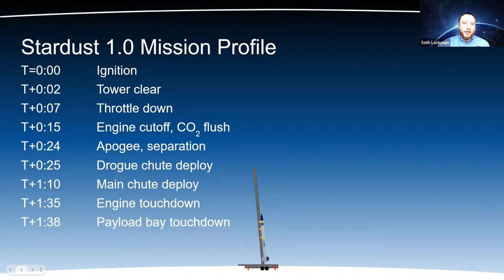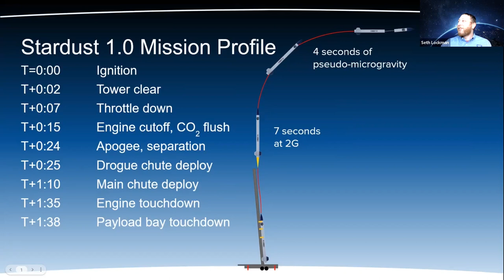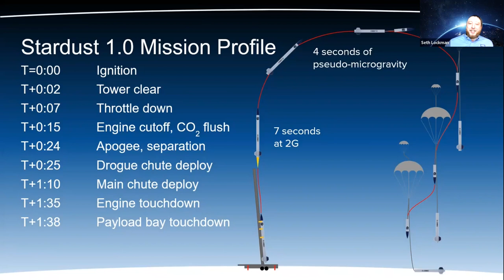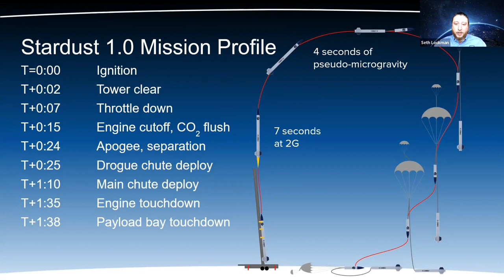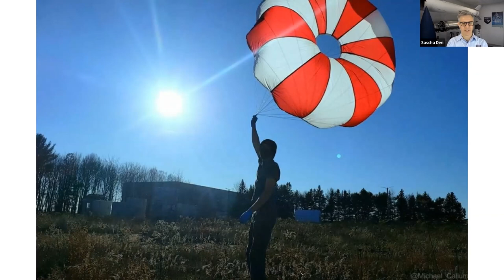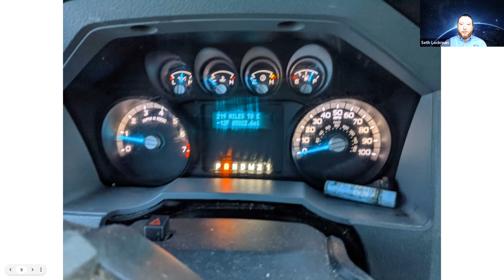bluShift Stardust Launch Anniversary And January 2022 Zoom Q&A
Thank you for helping us celebrate the anniversary of the historic launch of Stardust 1.0. We're so glad to be able to share our exciting progress with you! In case you couldn't attend, here's the webinar recording.